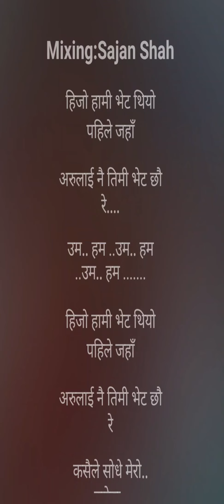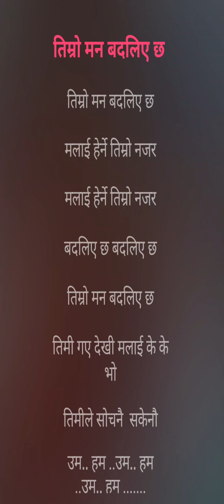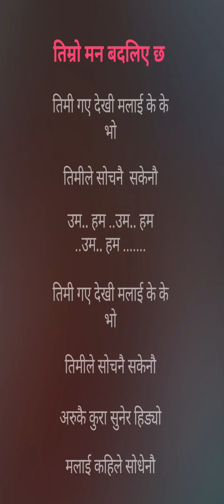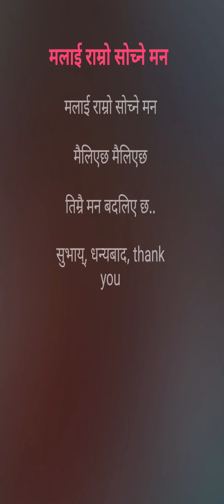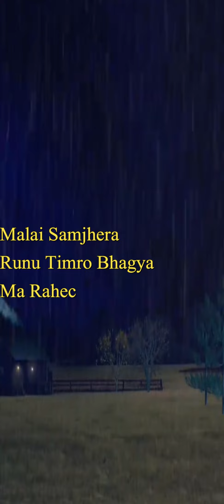Timro Man Badliyechha Karaoke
Timro Mann Badliyecha karaoke
song: Timro Mann Badliyecha
singers: Yash Kumar and Sapana Shree
Album: Reason
Lyrics/Music: Yash Kumar